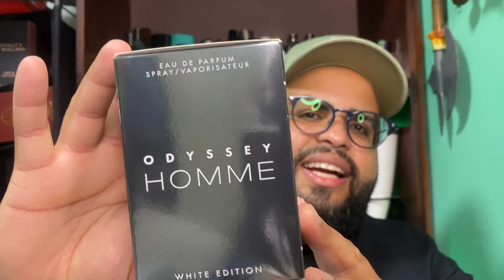Armaf Odyssey Homme White edition: Dulce 🍭 o Fresco 😎 o Ambas 🍹???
En este video reseñó el Odyssey Homme White Edition de Armaf. Una perfume fresco, dulce, sexy y que da cumplidos. Que tiene buena duración y estela. Excelente para usar en el trópico.